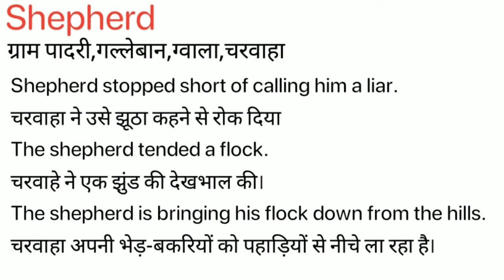Shepherd Meaning in Hindi/Shepherd ka Matlab kya Hota hai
Shepherd meaning in Hindi
Shepherd ka Matlab kya Hota hai
Shepherd ka Hindi Meaning
Shepherd explained in detail.

इस विडियो में मैं  ,Shepherd शब्द का इंग्लिश में अर्थ या मतलब क्या होता है इसके के बारे पूरी विस्तृत रूप से बताया .